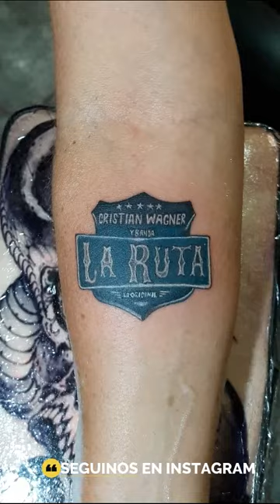10 MINUTOS DE ESPUMA ✍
❗dejen en los comentarios las ideas que tengan o de que quieren ver en estos próximos videos. gracias❗